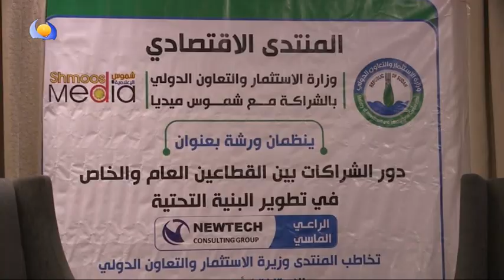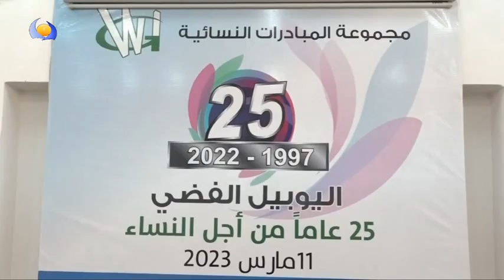الموقف الاخباري - 13 03 2023